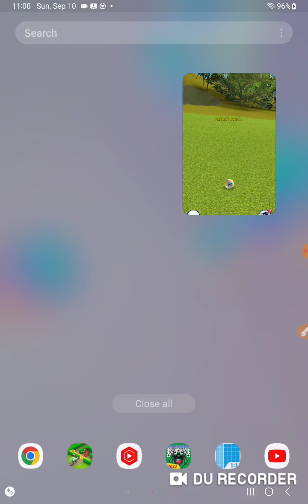Golf Clash Tour 9 1v1 Some days the Fish Catches You.